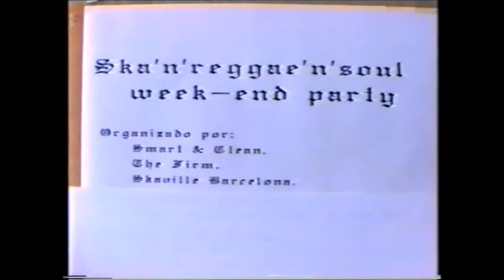The RIFFS - Live in BARCELONE - Sept 1990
Concert des RIFFS ( GB ) à Barcelone lors du " Ska'n'Reggae'n'Soul Week-end Party " organisé les 7-8 & 9 Septembre 1990 -